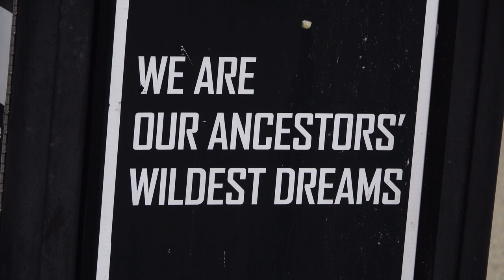Wildest Dreams December 29, 2021